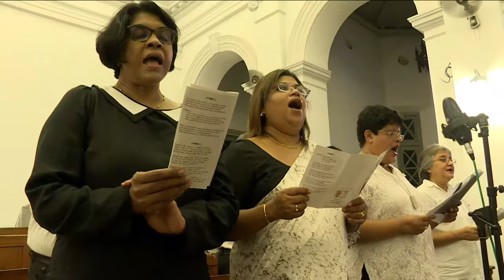Memorial service for late Dr Lalith Kotelawala - Founder Chairman of Seylan Bank.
A memorial service to commemorate the life of the late Dr. Lalith Kotelawala, the esteemed Founder Chairman of Seylan Bank, will be held at St. Mary's Church in Bambalapitiya on October 31st at 6:00 PM.